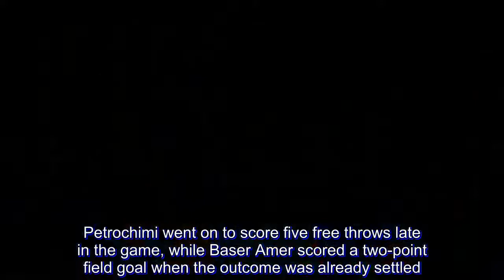Meralco-Pilipinas drops close semis game to Petrochimi of Iran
Petrochimi of Iran relied on the second half sniping from Behnam Yakhchalidehkordi to outlast a tough fighting Meralco squad, 79-74, barging into the 2018 FIBA Asia Champions Cup gold medal round Monday night in Nonthaburi, Thailand.

The Iranian ball club entered the knockout semifinal round as the prohibitive favorites after clobbering their opponents in the group stage play by an average winning margin of 29 points.

But Petrochimi struggled in the face of Meralco's pesky defense, missing its first 21 three-point attempts.

But Yakhchalidehkordi caught fire in the second half, accounting for four of the Iranian squad's five triples. His driving layup gave Petrochimi a 76-72 lead entering the final minute.

Then came a controversial call by the game officials. While one referee called a blocking foul on playmaker Sajjad Mashayekhi, another referee slapped Meralco import Allen Durham an offensive foul.

After a brief lull, the two game officials decided to call a double foul, with both Durham and Mashayekhi leaving the match after incurring their fifth personal foul, respectively.

The loss of Durham in the final 50 seconds proved critical as the Bolts lost their top offensive player on the floor.

Petrochimi went on to score five free throws late in the game, while Baser Amer scored a two-point field goal when the outcome was already settled.

Meralco drops into the battle of the bronze against the loser of the other semis duel between SK Knights and Alvark Tokyo.

Durham led Meralco with 27 points, 11 rebounds and four assists, while Diamond Stone added 15 and five rebounds, while battling through early foul trouble. Garvo Lanete chipped in 12 while Mike Tolomia had nine.

Physicality marked the knockout semifinal match after Durham and Petrochimi big man Rouzbeh Arghavan engaged in a brief scuffle.

The wide-bodied Durham tried to wiggle free from two Iranian defenders, and eventually got fouled Sajjad Pazrofteh. Suddenly, the rugged Arghavan elbowed Durham on the head, which didn't sit well with the Meralco hulking import who retaliated by shoving him hard.

Cooler heads immediately intervened as play was momentarily halted in the 2:24 mark of the final quarter. Game officials, after reviewing the play, slapped Arghavan a disqualifying foul, while Durham got an unsportsmanlike foul.

The scores:

PETROCHIMI 79- Yakhchalidehkordi 29, Mashayekhi 15, Kardouspoustinsaraei 10, Pazrofteh 7, Mirzaeitalarposhti 6, Kazemi 6, Abadi 5, Arghavan 1

MERALCO 74-Durham 27, Stone 15, Lanete 12, Tolomia 9, Amer 5, Hugnatan 4, Atkins 2, Canaleta 0